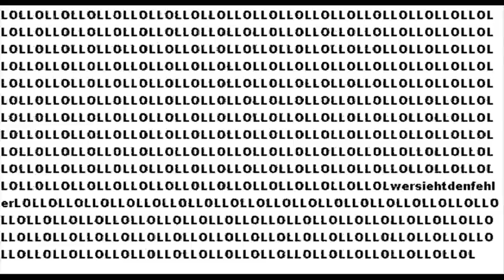Ich bin süchtig nach Internet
...und komm nicht vom Stuhl weg.
.bis meine Mutter den Stecker zog.
.und nun sitze ich in ein paar Kneipen -FA-

p.s. : Lieber Doktor - Ich trete meine Therapie an.